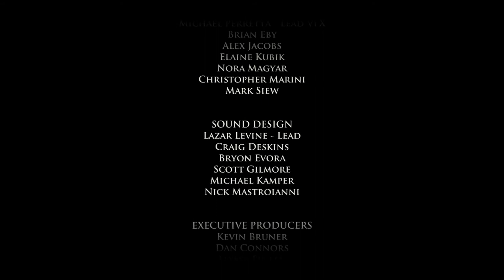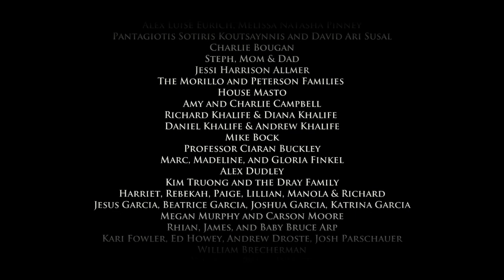Let's Play Game of Thrones, Episode 4: Sons of Winter (Blind), Part 4: Highpoint & Mereen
(Part 2 of 2) The Forresters encounter trouble with Ludd Whitehill at Highpoint (no surprise there); and Asher, Beskha and Croft take on the Mereen city guards. Don't miss the surprise shock ending, as we close out this episode!

Game of Thrones is a property of George R.R. Martin and Telltale Games. Thank you and have a pleasant stay in Westeros.